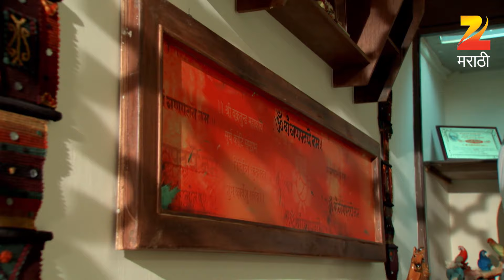Nanda Saukhya Bhare | Marathi TV Serial | Full Ep - 120 | Rutuja Bagwe, Suhas Praranjpe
Show Name : Nanda Saukhya Bhare
Producer/Star Cast : Chinmay Udgirkar,Rutuja Bagwe,Suhas Paranjape,Varsha Dandale,Reshma Shinde,Yogesh Soman,Vijay Patwardhan

Nanda Saukhya Bhare' is the story of Swanandi, a very righteous girl, who believes that if people are true then there is no scope for lies or betrayals in any relationship. Swanandi's husband, Indraneel, is a NRI from USA. The story revolves around Swanandi and Lalita, who is Swanandi's mother-in-law. Interspersed with the clashes between the opposing ideals of Swanandi and Lalita, this show is the saga of how Swanandi conquers all the difficult situations only with the help of truth.